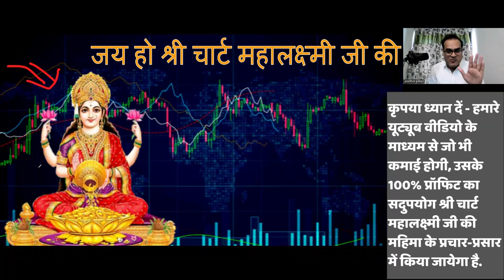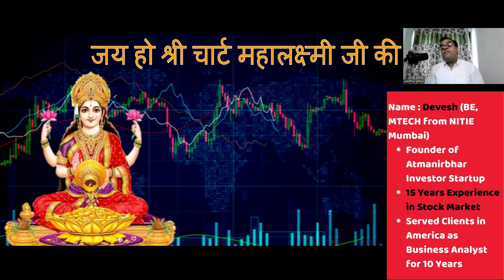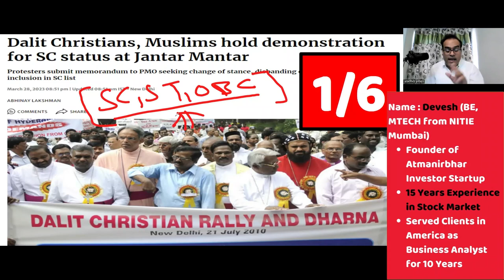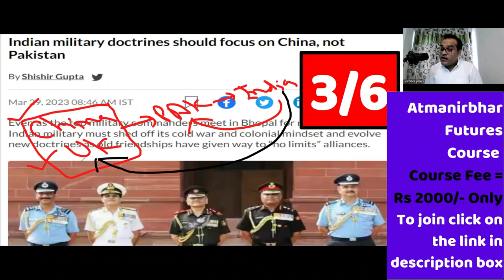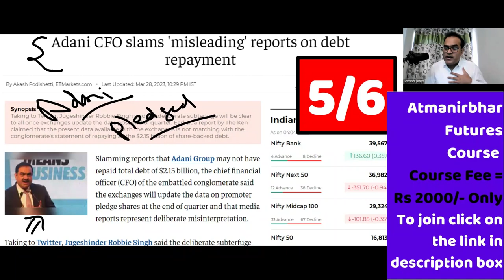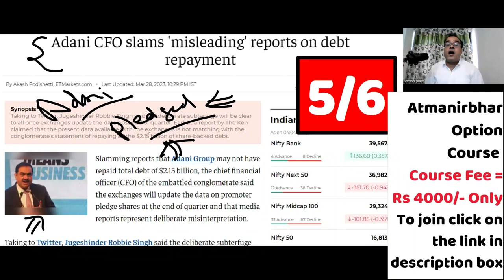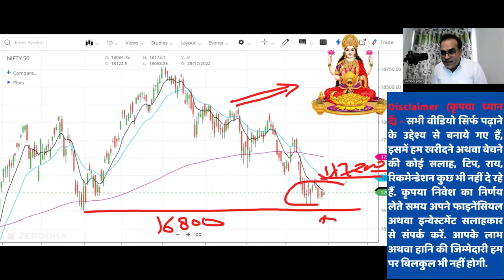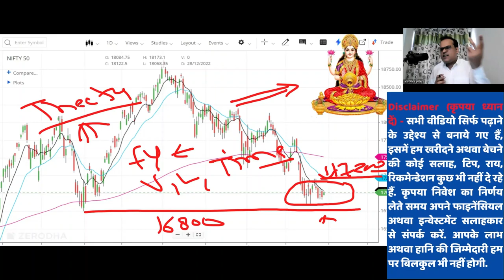एकदम सीधा हमला किया | India comes under fire at WTO for avoiding questions on MSP subsidy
Topic - Indian military doctrines should focus on China, not Pakistan
Adani CFO slams 'misleading' reports on debt repayment
Centre working to reduce logistics c ..
India comes under fire at WTO for avoiding questions on MSP subsidy
Lemon fence keeps elephants off Assam farmers’ crops
Dalit Christians, Muslims hold demonstration for SC status at Jantar Mantar